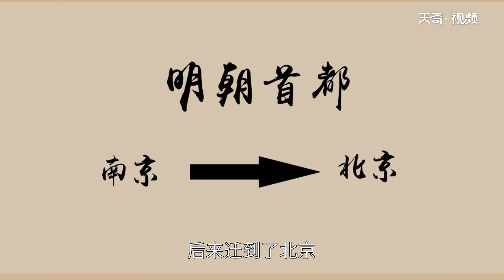明朝的首都叫什么 明朝都城是什么